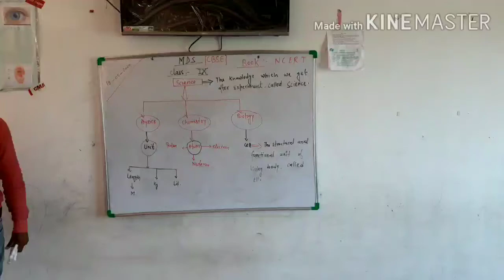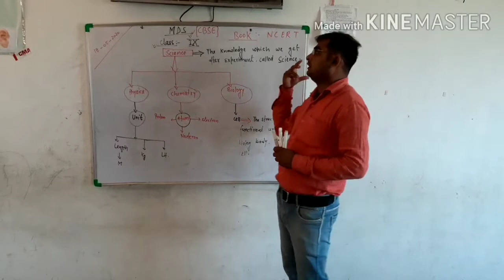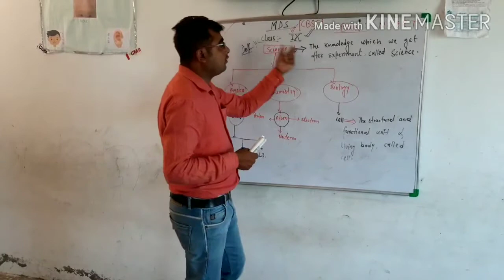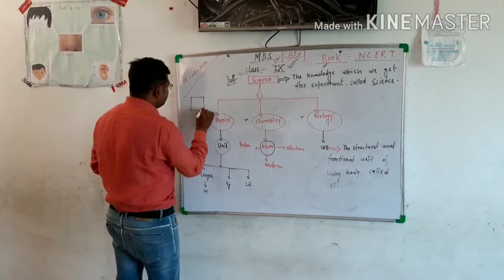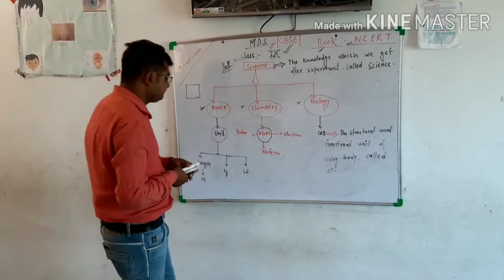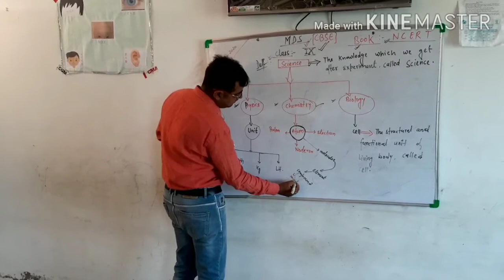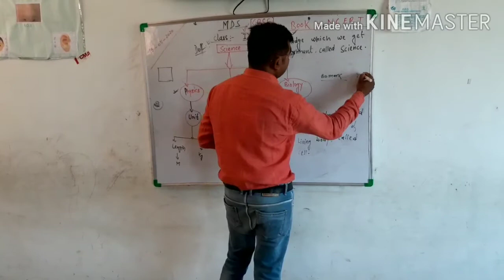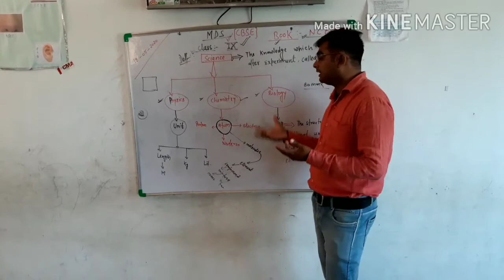Class - 9th, Subject - Science